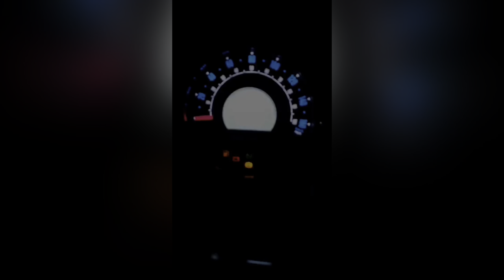FINALLY 😍 || Royal Enfield 🥳 || Sultan khan || VLOGS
In this vlog i bought my first bike royal enfiled